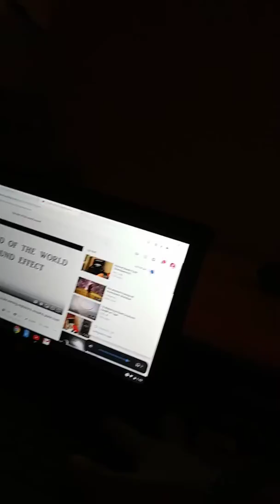Going to do the end of the world. Prank on mom